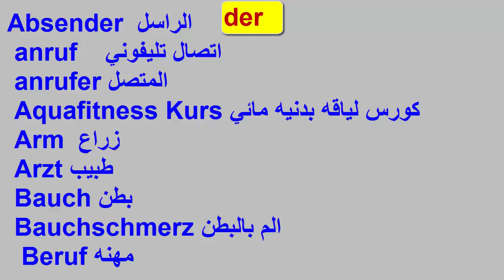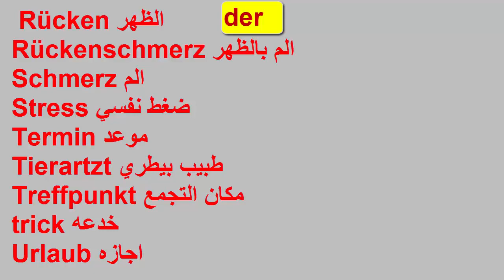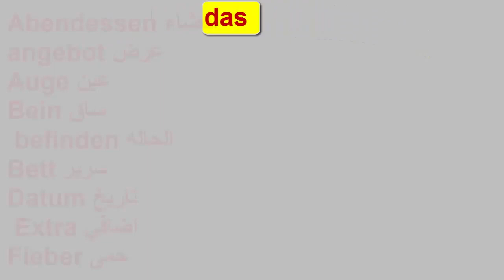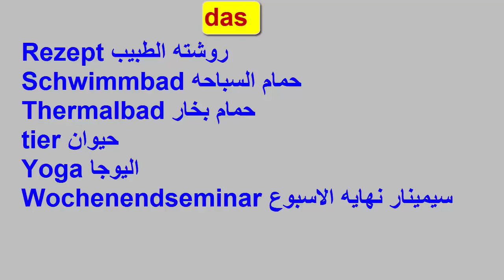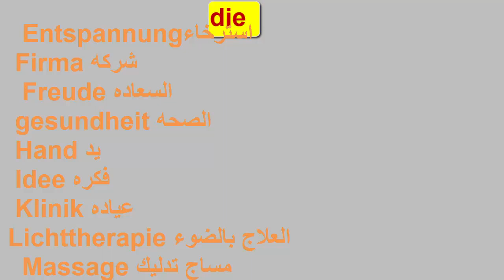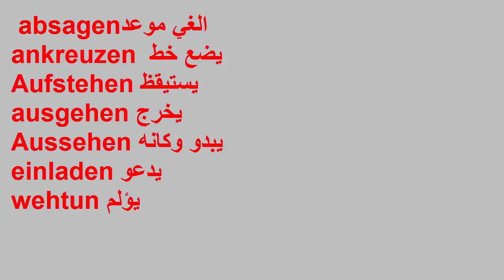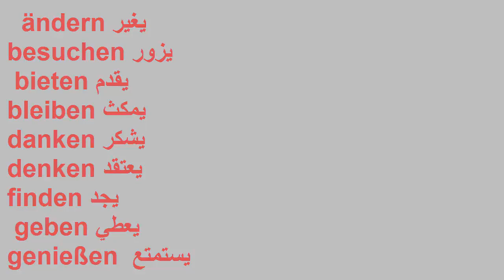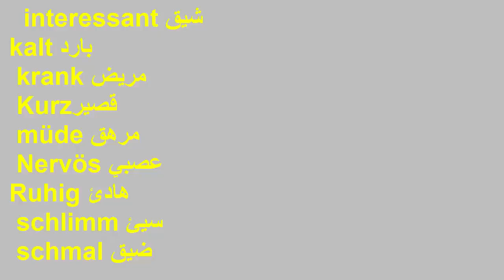لغة المانية للصف الثالث الثانوى الوحدة الأولى الجزء3wortschatz